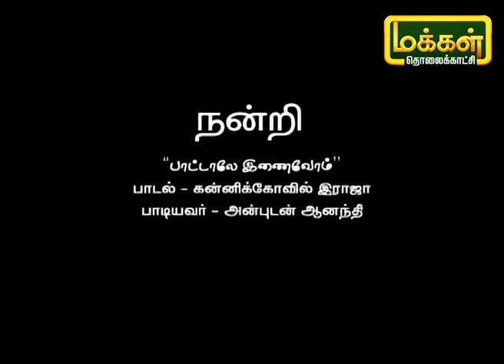பாட்டாலே இணைவோம் | Pattalae Enaivom | Karpadhu Tamil | Makkal TV